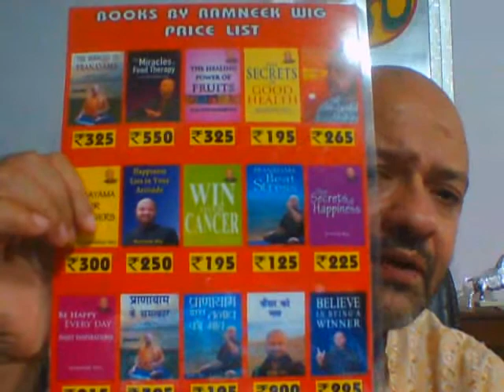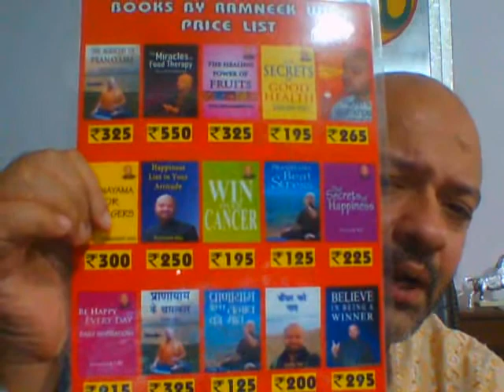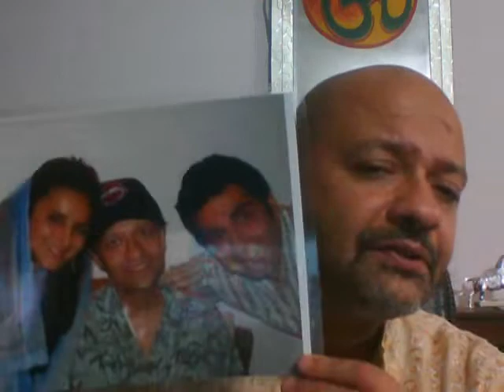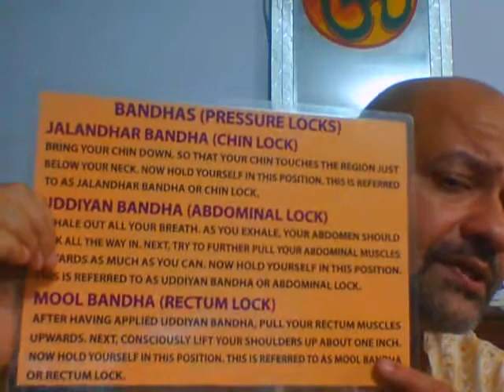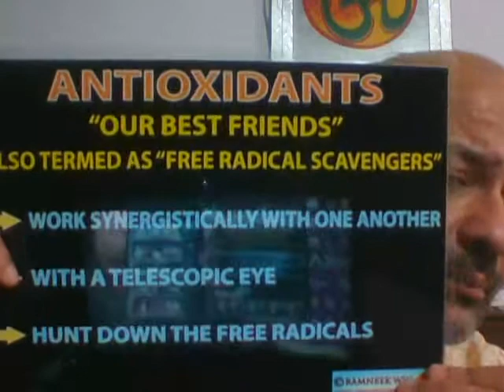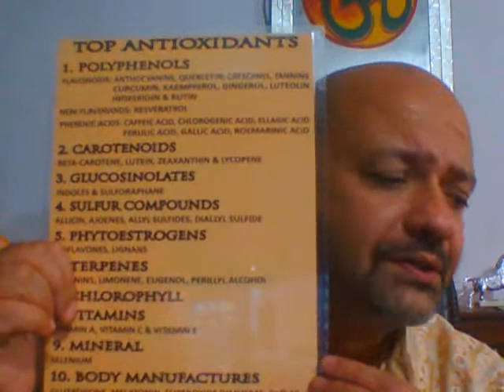Yoga Pranayama, Diet & Nutrition: Courses on Pranayama & Food Therapy conducted by Ramneek Wig